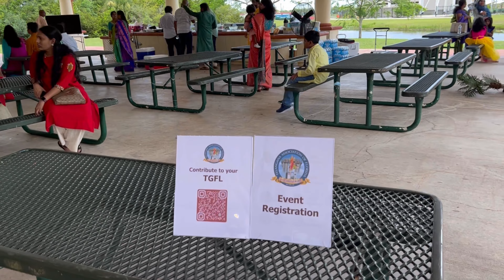Miami Bonallu Jathara!! South Florida Bonallu! Telangana Florida Association Bonallu Celebration!!!